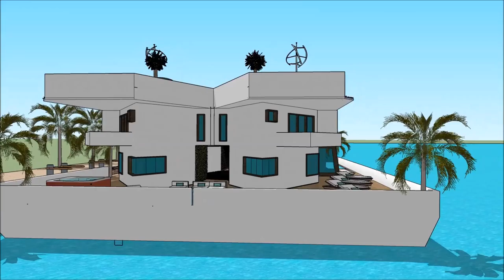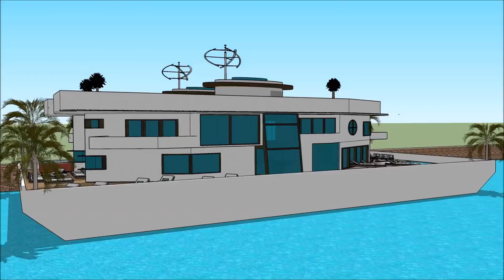HOUSEBOATS MIAMI YACHT SHOW 2018 LUXURY YACHTS SUPER YACHTS MEGA YACHTS FLORIDA FL HOUSEBOAT Yach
The houseboatzania launching an innovative high-end luxury yacht houseboat home design potentially as a display of exhibition of the HOUSEBOATS MIAMI YACHT SHOW 2018  LUXURY YACHTS  SUPER YACHTS  MEGA YACHTS FLORIDA FL HOUSEBOAT Yach.

The collection of the Houseboatzania concept of HOUSEBOATS MIAMI YACHT SHOW 2018  LUXURY YACHTS  SUPER YACHTS  MEGA YACHTS FLORIDA FL HOUSEBOAT Yach consists of high luxury and architectural art pieces in minimalism combined with living on the waterfront of the harbour of

The houseboat yacht design has the basis to sustain living with high standards and contemporary structural design at HOUSEBOATS MIAMI YACHT SHOW 2018  LUXURY YACHTS  SUPER YACHTS  MEGA YACHTS FLORIDA FL HOUSEBOAT Yach with numerous of prospects for excessive living and celebrating the desire of life worldwide: